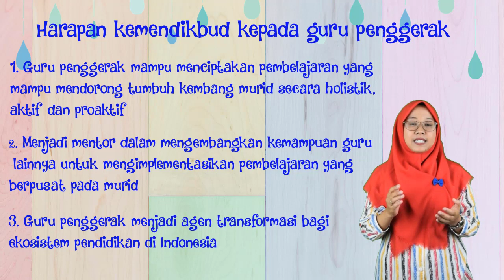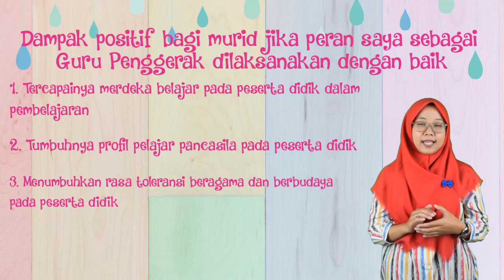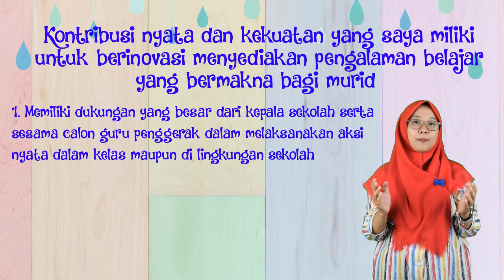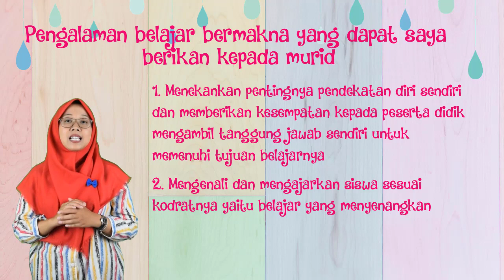Elaborasi Pemahaman - Nilai dan Peran Guru Penggerak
Video kali ini saya membuat video untuk memenuhi tugas 1.2.b.9 Elaborasi Pemahaman - Nilai dan Makna Calon Guru Penggerak